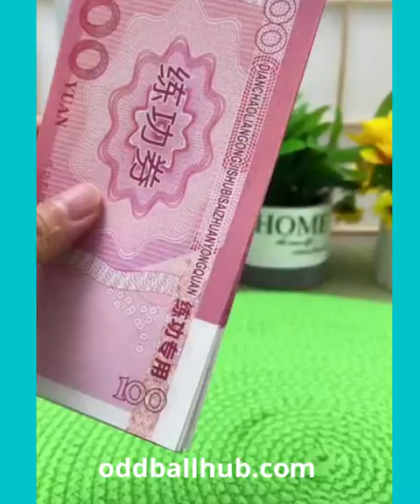Smart Utilities 😊 | Versatile utensils and gadgets for every home #17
If I had something like this, I had it, I'd definitely buy it. The video below will talk about the latest kitchen gadgets and kitchen appliances readily available. I'm not going to go through the entire range of products and only those that are those that are the best and necessary ones that , to my opinion, the most widely known on the market , and possess the capacity to be considered the most effective equipment for the kitchen ever. If you happen to have any queries regarding this video or are searching for an appliance for your kitchen which I didn't cover Please don't hesitate to reach me on my email list. I'll do my best to reply to you as fast that I possibly can.